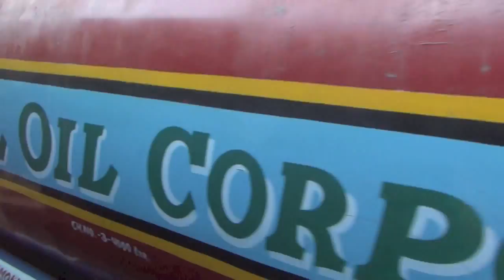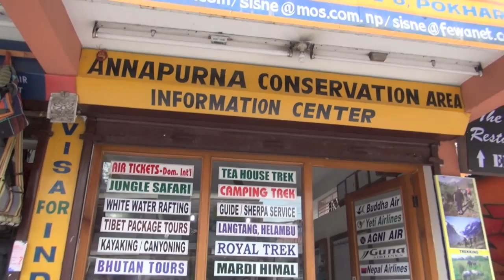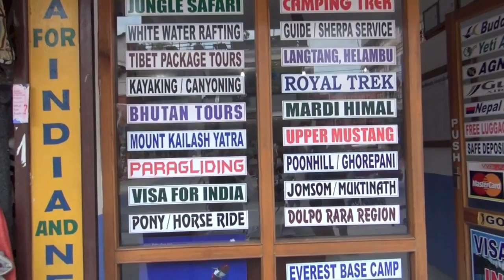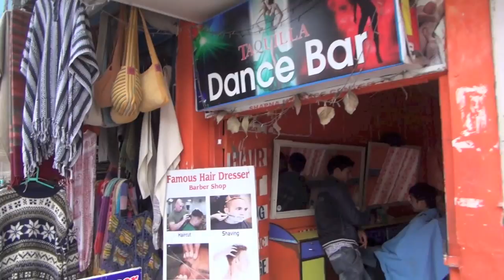Trekking im Annapurna Gebiet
Am 27. Oktober 2013 reiste ich zum ersten Mal nach Nepal. Ganze sieben Wochen verbrachte ich im Kathmandu Tal. Ein achttägiges Trekking gab mir die Möglichkeit, tolle Ein & Anblicke in die Annapurna Landschaft zu erhalten, die ich hier fast 1:1 wiedergebe. Mein Führer war Hari Ram - ich bin Willi Grimm, Bern.